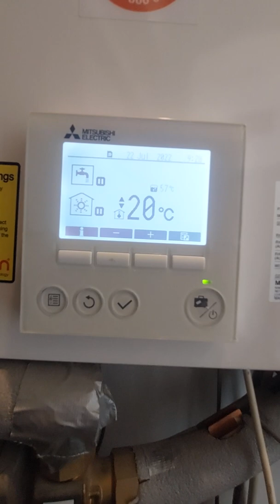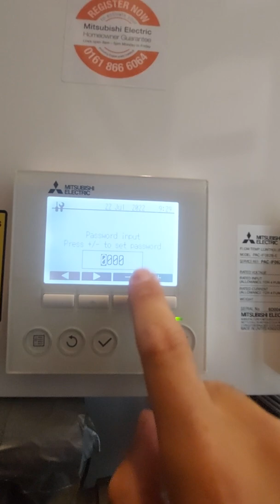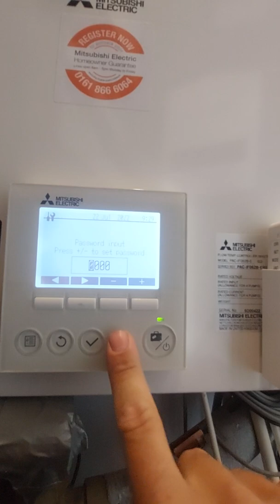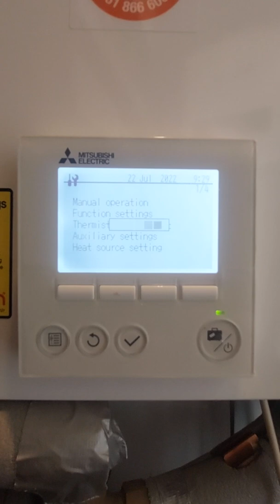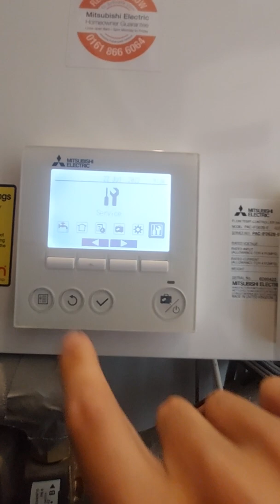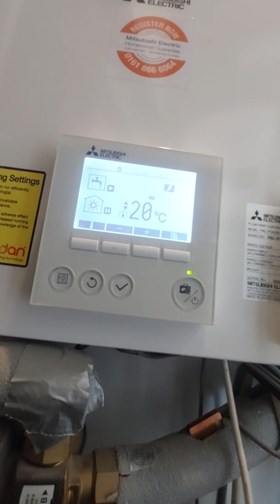no hot water Mitsubsihi Ecodan, Emergency mode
In this video il show you how to get emergency hot water in the event of nothing working on your air source heat pump, this gives you emergency hot water giving your engineer time to get out to you during peak times.